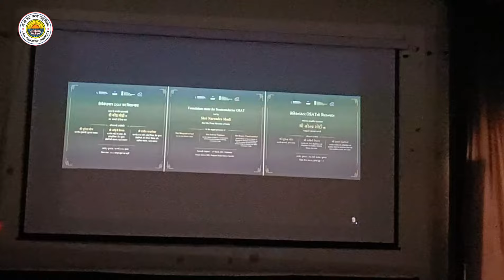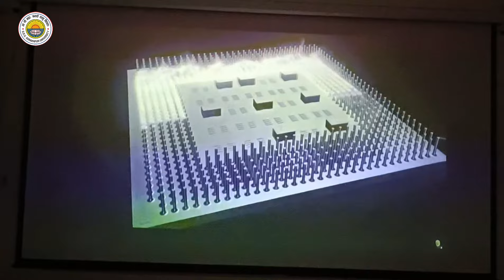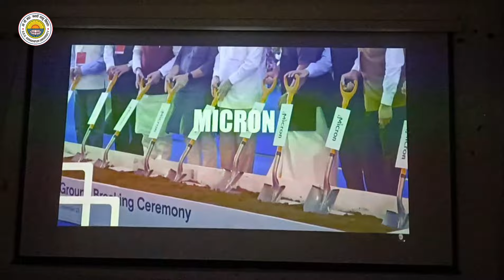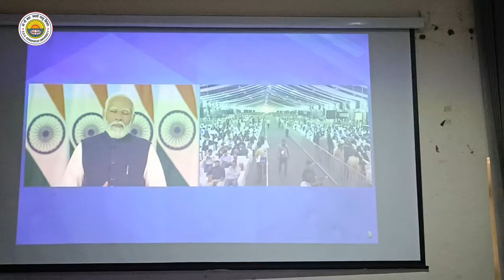Hon'ble PM Shri Narendra Modi laid foundation stone of 3 semiconductor facilities | DDUGU | 2024